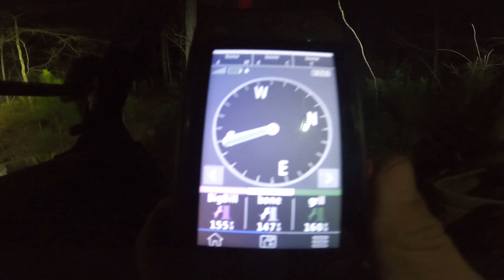Coon Hunting 2023!!! Hounds Sounding Awesome!!!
We hit the woods for yet another awesome coon hunt!